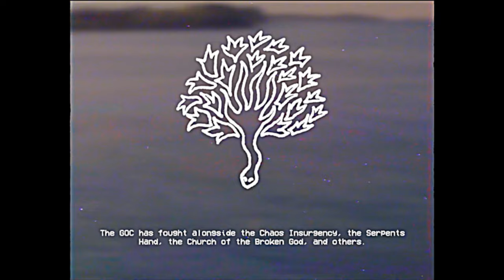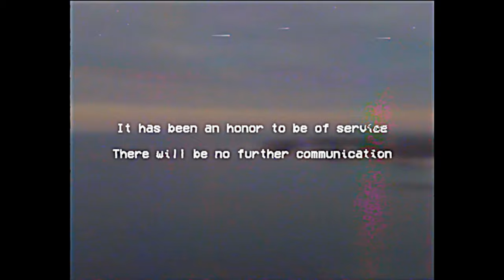The SCP Foundation Has Destroyed Humanity - SCP-5000 EAS SCENARIO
Based on: "SCP-5000" by Tanhony, from the SCP Wiki.